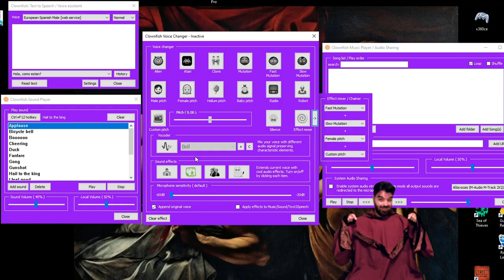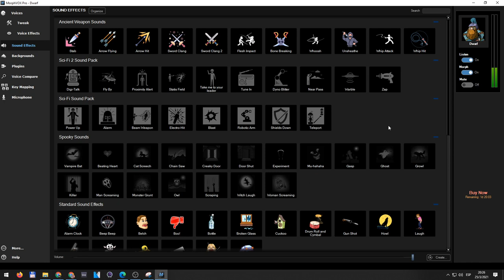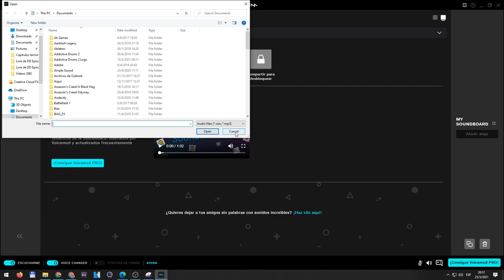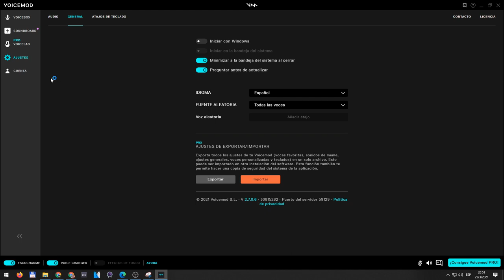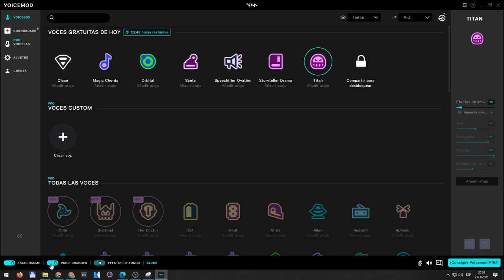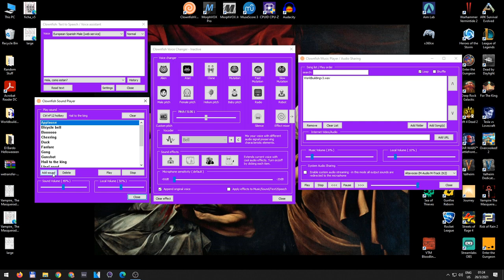El Bardo de la Taberna 🎼 Episodio 02 - Programas para editar tu voz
Bienvenidos de vuelta a esta nueva sección de La Taberna de Rol! En esta ocasión vamos a estar explicando 3 programas especiales para poder editar tu voz mientras dirigís partidas! Voicemod, Morph Vox y Clownfish